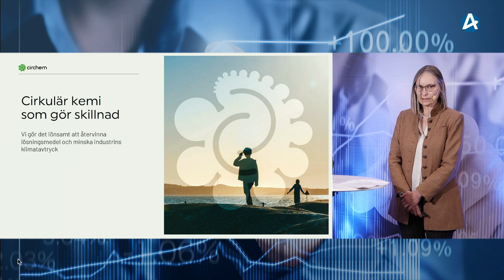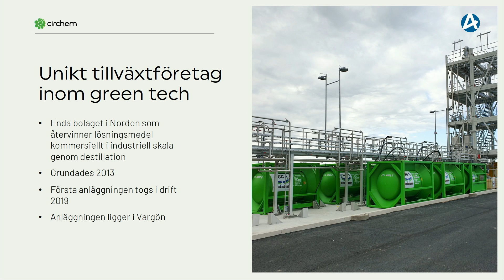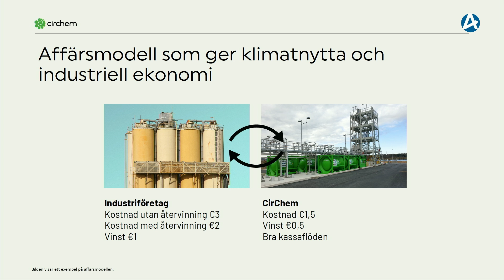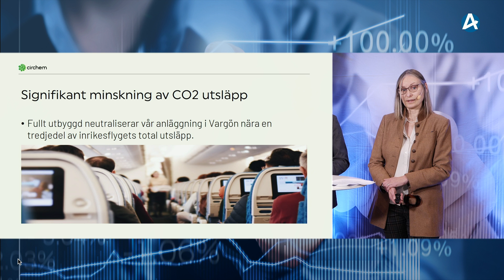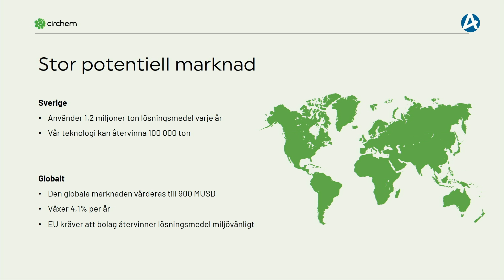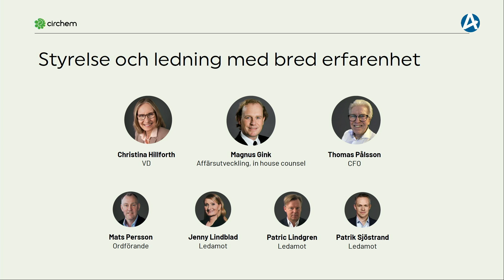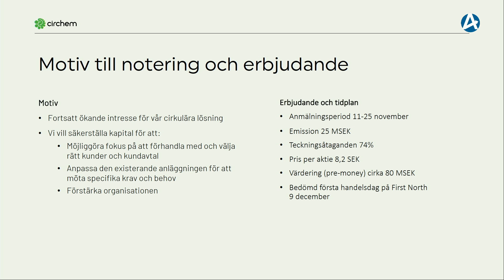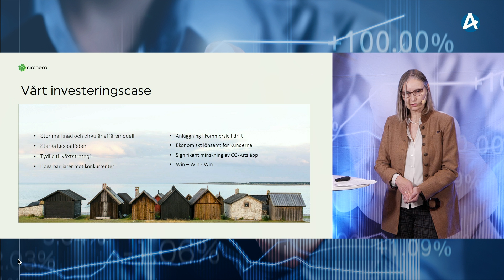Circhem - Stora Aktiedagen Göteborg digitalt 10 november 2020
CEO Christina Hillforth, Affärsutvecklingschef Magnus Gink presenterar bolaget